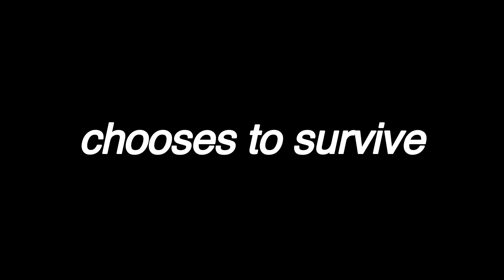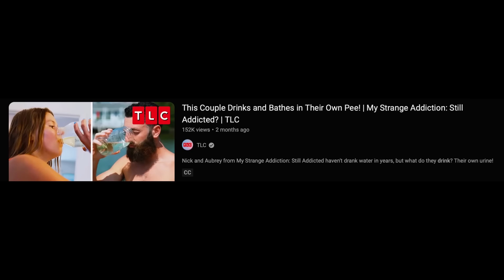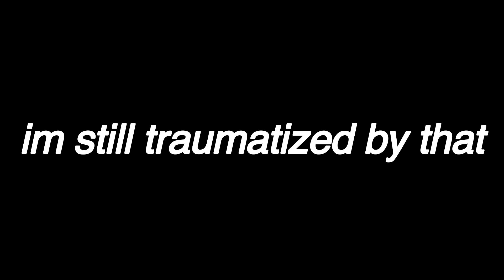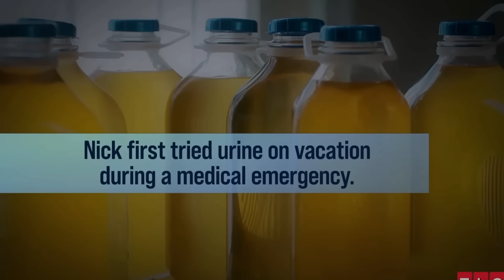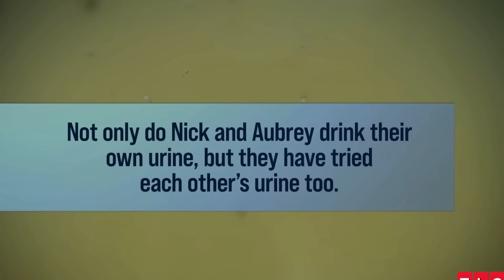The most disgusting couple on the internet.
like eyedrops??? im so confusious. but like low-key I still find nick fine... HELPSLDKFJASLDF😭
It's not a threat but it is. hehe. jk... or am I?
I love  you MARTINIESS!

 insta: Xaviermartinnn_ (you better follow that Instagram..)
VIDEO OF MINE U SHOULD WATCH: ALL OF THEM. duh.

sub count (338k) um what??😅